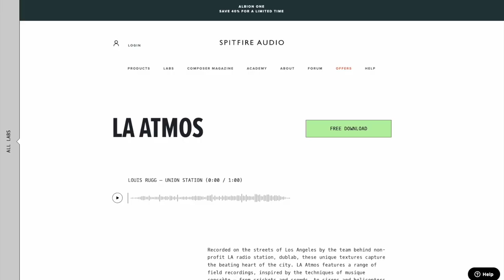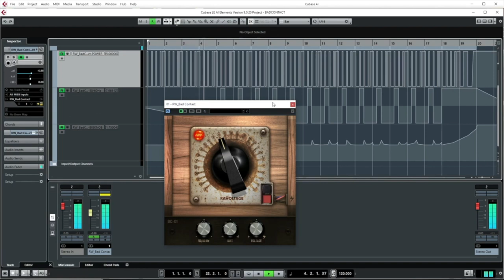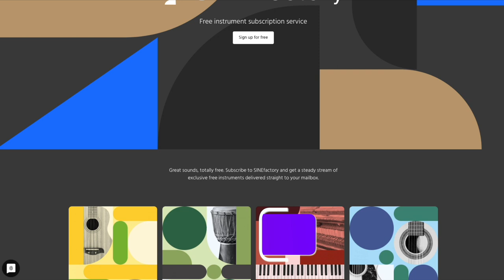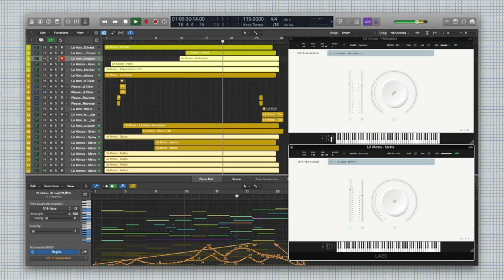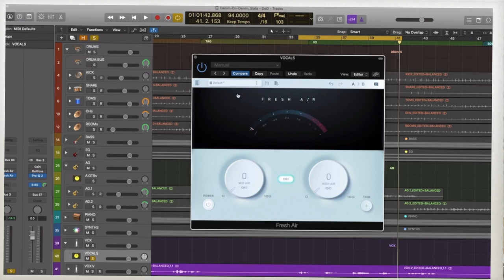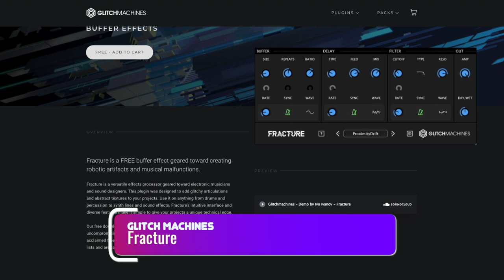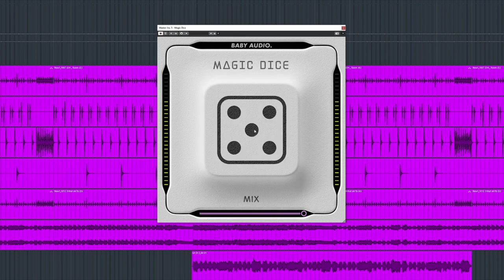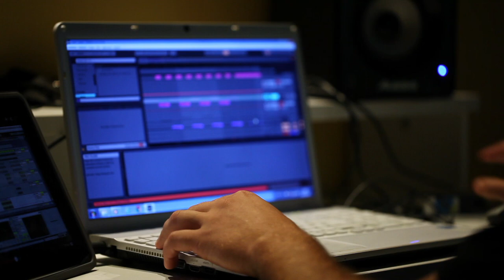أفضل ٢٠ بلاج ان مجاني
في حلقتنا اليوم نستعرض أفضل ٢٠ بلاج ان مجاني يمكنكم استخدامها اليوم

Music from
الموسيقى المستخدمة

موقع مهارات ملو للدورات التدريبية في الانتاج الصوتي

-الآلات الموسيقية-

🔉Directional Speakers
سماعات الاتجاه الموحد